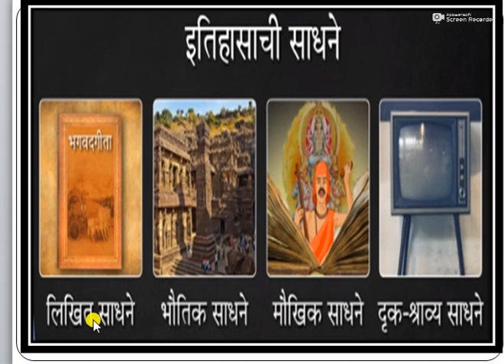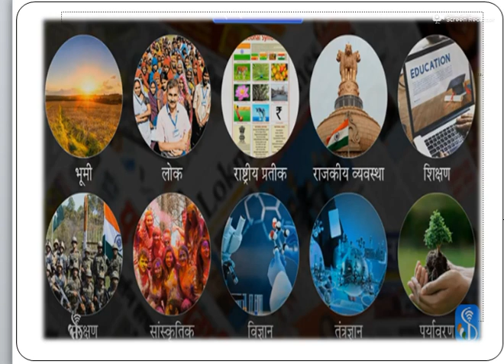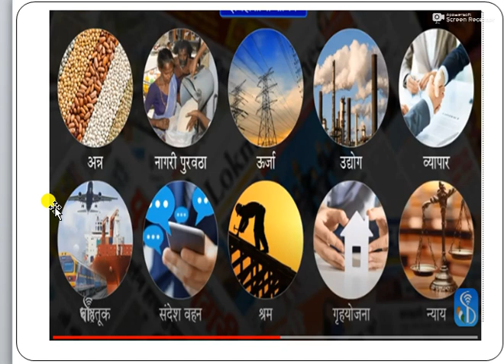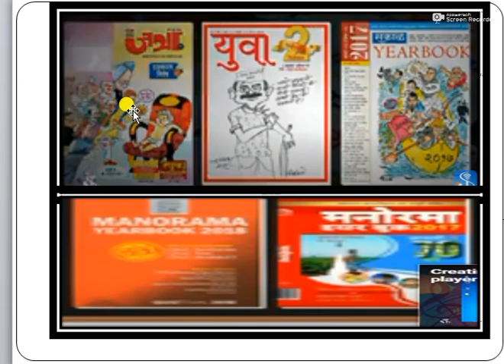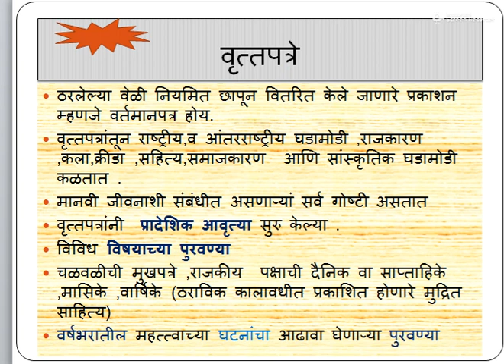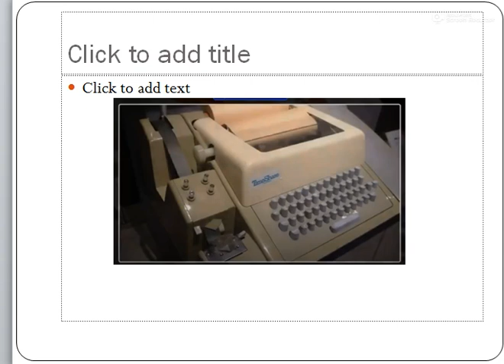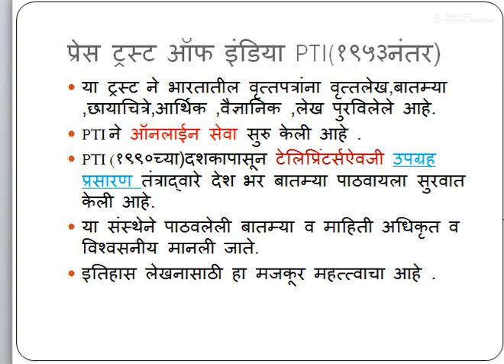इतिहासाची साधने भाग 2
वृत्तपत्रे व पीटीआय